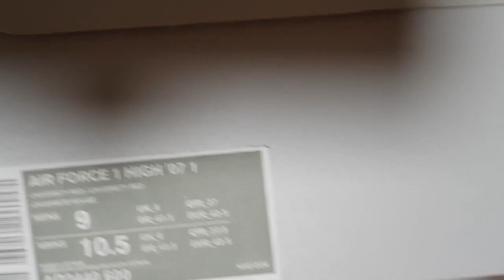nike air force 1 high '07 Red unboxing/nike air force 1 high on feet review/nike af1 low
STYLE CODE ao2440-600
it's AUTHENTIC
Nike Air Force 1 High '07 1 University Red